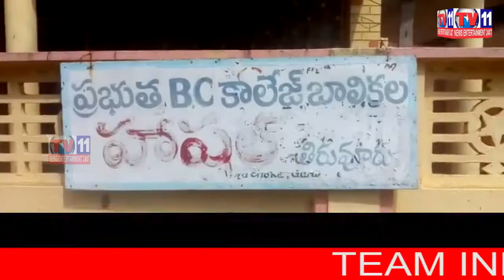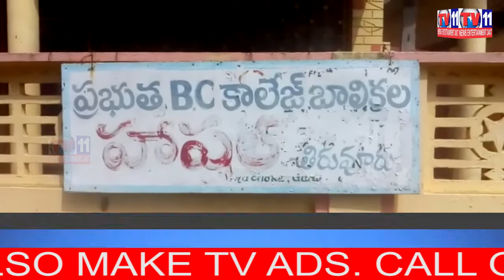ACB DSP RAIDS ON SV PRASAD ON GOVT BC COLLEGES AT TIRUVURU , KRISHNA DIST